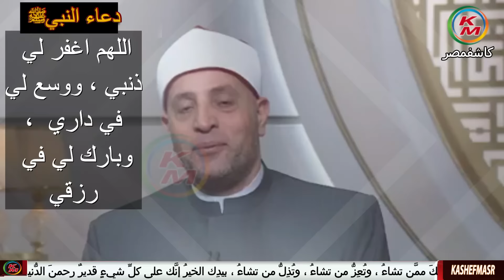خلق الإحسان | الدنيا بخير|مع لمياء فهمي والشيخ رمضان عبد الرازق | 21 يوليو 2024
تقدم لكم قناة كاشفمصر - kashefmasr هذا الفيديو الذي يحمل عنوان "فضل الإحسان حلقة اليوم 31 يوليو 2022 من برنامج "الدنيا بخير"، مع الإعلامية لمياء فهمي ويستضيف الشيخ الدكتور رمضان عبد الرازق عضو اللجنة العليا للدعوة بالأزهر الشريف " . حيث يتحدث عن  خلق الإحسان ، وفضل الإحسان ، وطريق الوصول إليه في علاقتنا وحياتنا ، فالإحسان طوق النجاة للإنسان ، ويرد على أسئلة المشاهدين ، وتفاصيل أخرى .
فضل الإحسان
فضل الإحسان إلى الجار
فضل الإحسان إلى الناس
فضل الإحسان إلى الوالدين
فضل الإحسان إلى اليتيم
فضل الإحسان إلى الفقراء
الإحسان في القرآن
الاحسان الى الناس
الإحسان فى الإسلام
فضل الاحسان
00:00:00        البسملة والمقدمة
00:00:29     خلق الإحسان
00:06:25      ه يمك عمل عمرة للسول ﷺ ، وما هو وصف سيدا جبريل
00:10:21      حكم كتم الشهادة والحلف زور لمنع الضرر عن أخي وماذا أفعل
00:14:35        ثلاث قصور في الجنة لهذه لأعمال
00:15:58       هل يجوز أجر نظير خدمة خي كبير في السن 74 سنة
00:19:02      تكملة : ثلاث قصور في الجنة لمن يفعل هذا
00:19:34      شرح الرق بين آيتين في الحمل والرضاعة
00:24:41        الشيخ رمضان عبد الرازق يدعو  لمتصلة وللجميع
00:25:47          معاني الإحسان في القرآن والسنة إجمالا
00:26:21        أصحاب فيلا يتركون الزرع يموت وأنا أرويه وصاحب الفيل يدعو عليا فهل هذا حرام
00:28:27       هل هناك صلة رحم بين الإخوات من لرضاعة
00:29:17     رد الشيخ رمضان : بالنسبة لسقي زرع الجيران بدون إذنهم
00:30:23      رد الشيخ رمض عبد الرازق : صلة الرحم بن الإخوات من الرضاعة
00:30:58        فضل الصدقة في الدنيا والآخرة وعلاقتها بالإحسان
00:33:12      العطاء أحد مفاهيم الإحسان
00:34:41      هل الفقر وعد أم وعيد ، ووسوسة الشيطان
00:36:31     أجر وثواب المشاركة في سقيا الماء
00:38:00         المسجد من أعظم الصدقات الجارية
00:40:38   الصلاة على رسول الله ﷺ وثوابها
خلق الإحسان حلقة اليوم 21 يوليو 2024 من الدنيا بخير مع لمياء فهمي والشيخ رمضان عبد الرازق
Good moral. Today's episode, July 21, 2024, from The World is Fine, with Lamia Fahmy and Sheikh Ramadan Abdel Razek